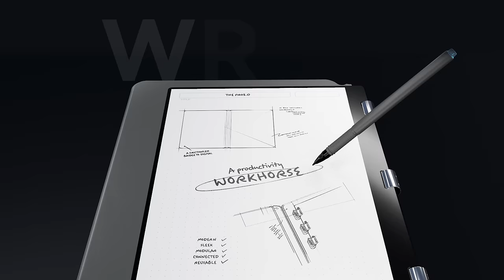Introducing the Rocketbook Pro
The Rocketbook Pro is an ultramodern, tech-savvy reusable notebook built for the professional who likes to stay organized and on-trend. Not only is its hardcover vegan leather cover scratch resistant, an embedded NFC hotspot can be customized with most phone apps. Plus, Pro Pages are erasable with a touch of water and can be swapped in-and-out to make your Pro a notebook, planner, and beyond.
Rocketbook makes smart notebooks from the future that are endlessly reusable! Using the Rocketbook app, your notes can be easily connected to your favorite cloud destinations for easy online storage and organization, without having to sacrifice the experience of pen and paper!

New to the Rocketbook App?